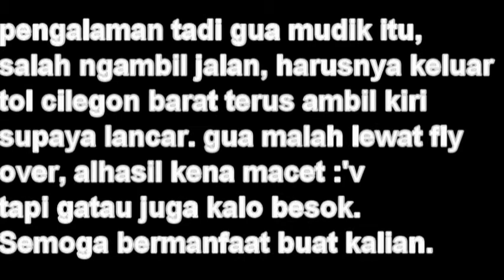Info Mudik terbaru 2016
Gua mau berbagi info tentang macet di merak.
kemaren sih jam 2 dini hari gua kejebak macet di tol (Fly over), soalnya lupa ga ngambil arah keluar tol cilegon barat, dan ternyata memang disitu lancar jaya. Saran gua lebih baik nanti kalian liat - liat dulu, lancar lewat fly over atau keluar di tol cilegon barat , supaya tidak terkena macet.
Ohya kalo kalian punya info seputar mudik juga boleh comment dan sharing guys.
Semoga perjalanan mudik kalian lancar dan menyenangkan...
Akun Sosmed gua :
jangan lupa juga buat kritik & sarannya guys :)
And Finally Sayonaraaa...